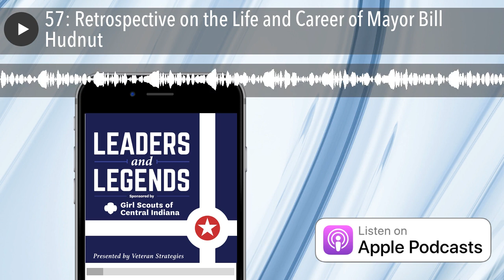57: Retrospective on the Life and Career of Mayor Bill Hudnut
On this week’s ‘Leaders and Legends’ podcast, we discuss the career of the man more responsible than anyone else for Indianapolis’ magnificence and transformation: Mayor Bill Hudnut. We are joined by three people who worked with him and knew him as well as anyone: Joe Slash, Lesa Dietrick, and Dave Arland. If you love our city, you will love hearing about how Mayor Hudnut’s leadership made it happen.
We're 2.5 million strong—more than 1.7 million girls and 750,000 adults who believe in the power of every G.I.R.L. (Go-getter, Innovator, Risk-taker, Leader)™ to change the world. Our extraordinary journey began more than 100 years ago with the original G.I.R.L., Juliette Gordon “Daisy” Low. On March 12, 1912, in Savannah, Georgia, she organized the very first Girl Scout troop, and every year since, we’ve honored her vision and legacy, building girls of courage, confidence, and character who make the world a better place. We’re the preeminent leadership development organization for girls. And with programs from coast to coast and across the globe, Girl Scouts offers every girl a chance to practice a lifetime of leadership, adventure, and success.